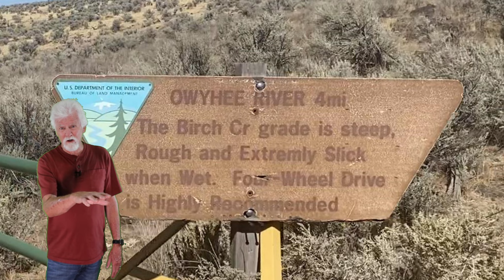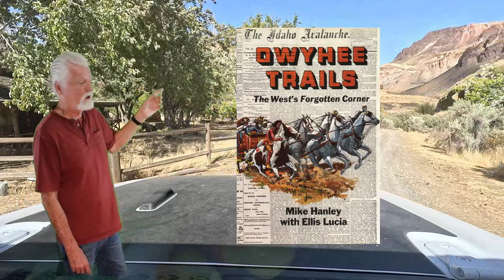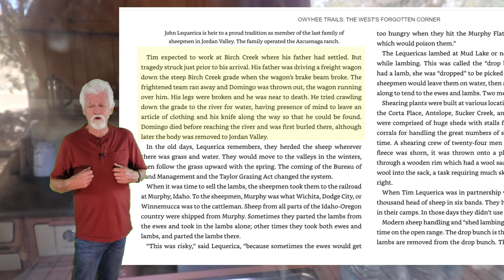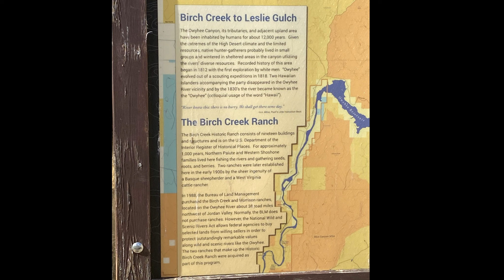Owyhee Canyonland - the Forgotten Wilderness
We spent a week exploring the Owyhee Canyon, traveling its many road, trails, creeks and rivers.